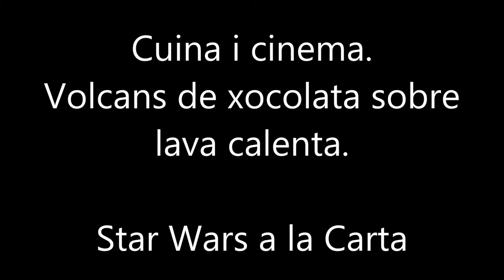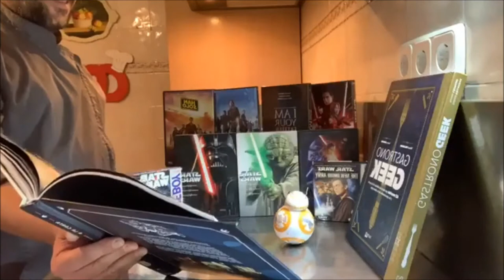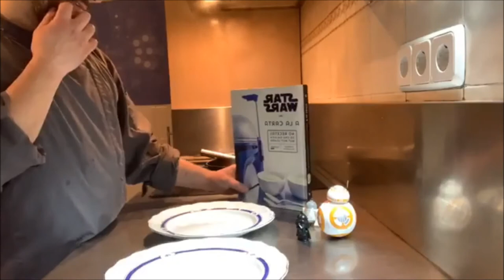Cuina i cinema ( III) Coulant de xocolata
Avui toca Star Wars a la carta.